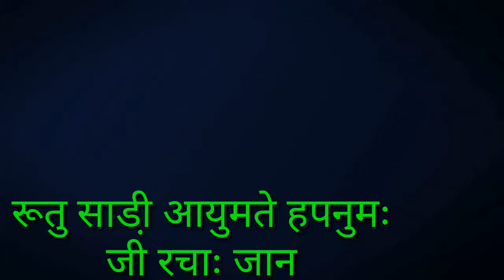रुतु साडी़आयुमते हपुनुमः जी रचाः जान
मधुर बाँसुरी की तान और प्रेम कथा रूतु/वह्नाम